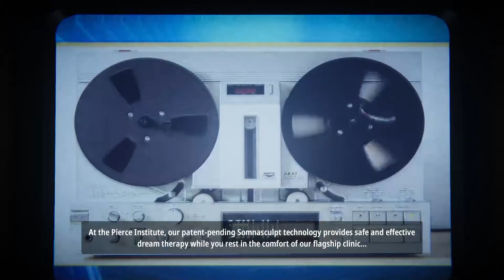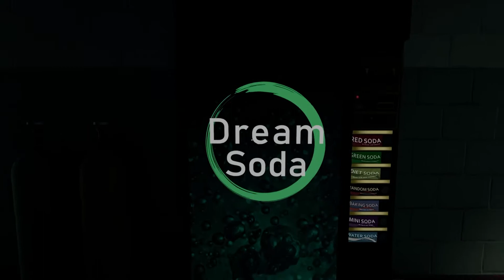Superliminal: Episode 1: "Dreamscapes"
It's the start of a brand new let's play series! This time we're tackling the mind-bending puzzle-platformer Superliminal! What secrets are we going to find as we explore a realm of dreams and subconscious? Let's find out!